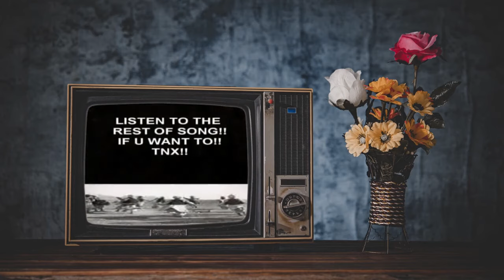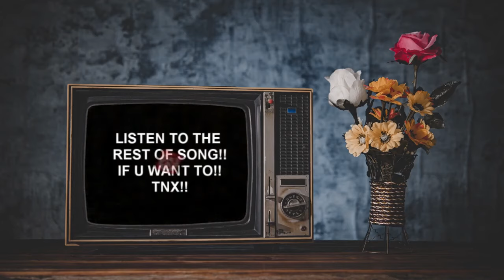Dawood Hanif _ Ataan Chi Da Kochian داوود حنیف _ اتن چی دا کوچیان 🙏💛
Song / Ataan Chi Da Kochian
Artist / Dawood Hanif
Management / Khaled Media
Record label / Khaled Music

 آهنگ / اتن چی دا کوچیان
هنرمند / داوود حنیف
مدیریت / خالد مدیا
نمایش دهنده  / خالد موزیک